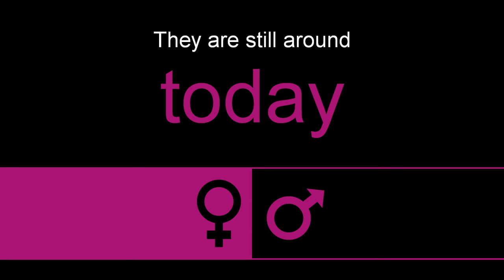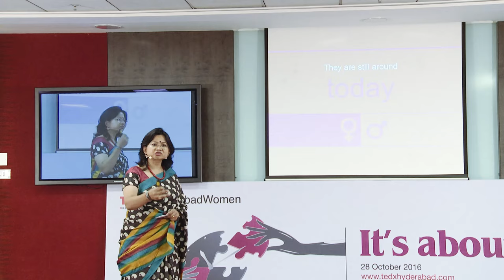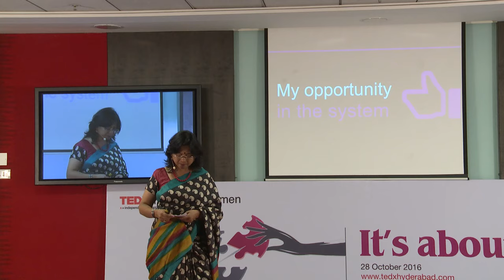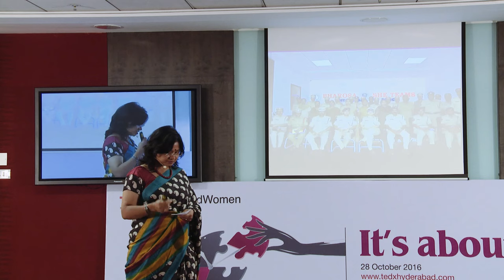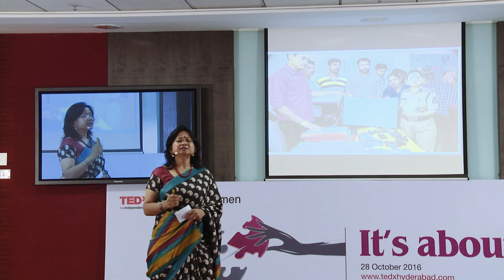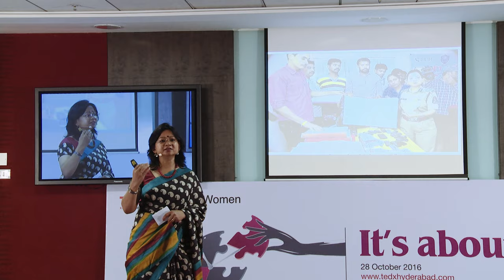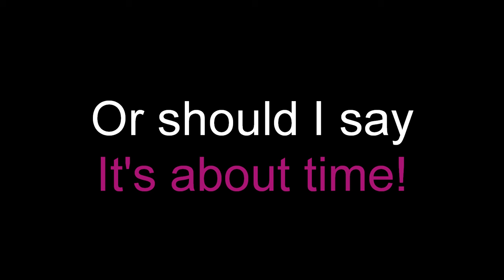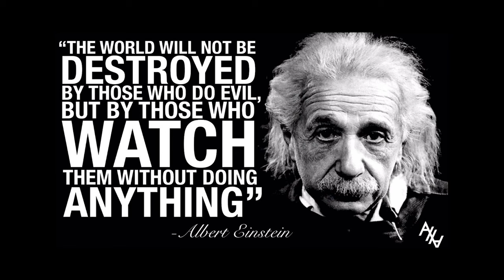SHE Leader | Swati Lakra | TEDxHyderabadWomen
Swati is an IPS Officer of the 1995 batch. She is brave and compassionate and has many laurels to her name including the Indian Police Medal in 2011 and The Devi Award for Dynamism & Innovation by The New Indian Express. Heading the SHE teams in Telangana with the state police department, she has instilled immense confidence in lives of many women.